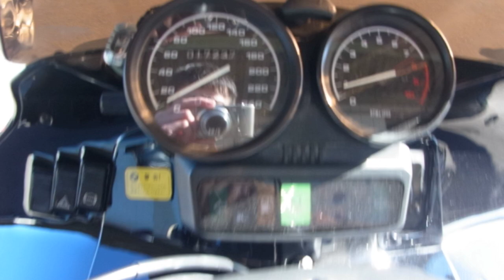R1100RS 現車確認